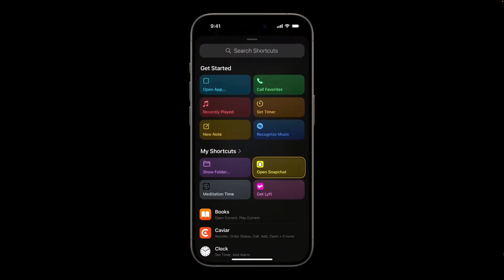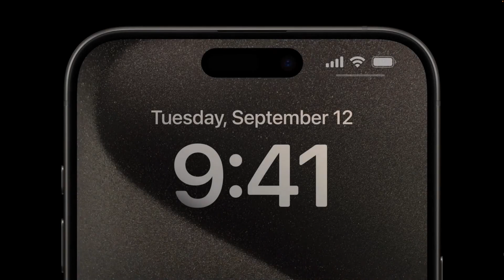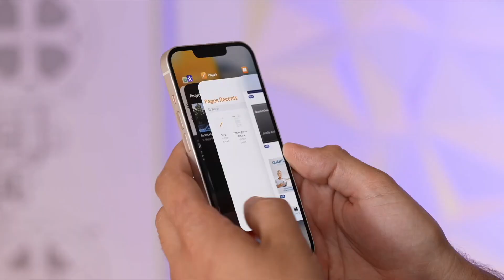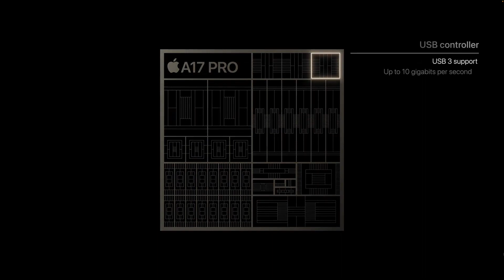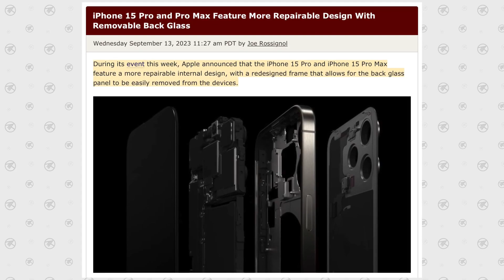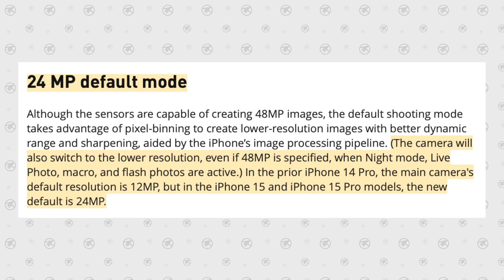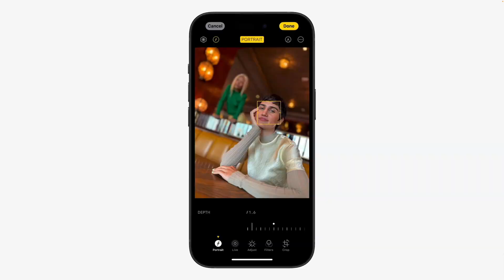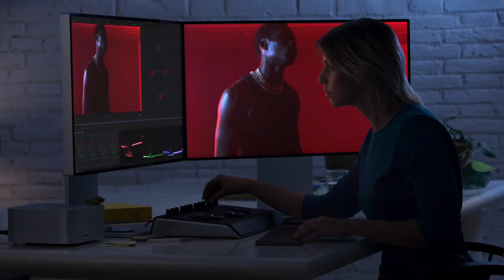BAKIT KA BA BIBILI NG IPHONE 15 PRO, PANOURIN MO MUNA TO | JUNARDBELL VLOGS